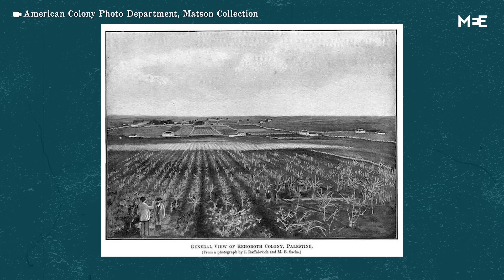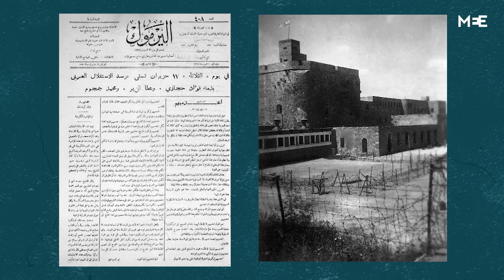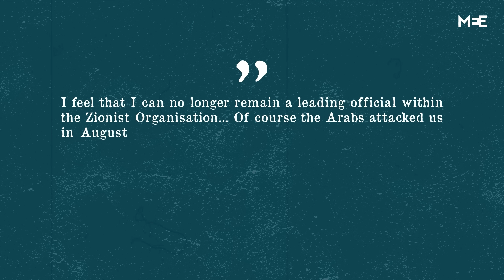TURNING POINT: 1929 Palestinian riots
In 1929, disputes between Jews and Palestinians over access to the Western Wall in Jerusalem escalated into violence and the Palestinian riots, or al-Buraq uprising, began.

For Palestinians, 1929 was one of the first significant actions against the expanding Zionist movement. For Jews, the Hebron massacre, where 68 Jews were killed by rioters, was one of the bloodiest attacks they suffered under British Mandatory Palestine.

During this time, a total of 133 Jews and 116 Palestinians were killed, marking a decisive moment in the history of Israel-Palestine.

In this episode of MEE’s history explainer series Turning Point, we take a look at the context in which the riots took place and how the events of 1929 not only strengthened the Zionist movement but shaped the warfare ethos of the future State of Israel, paving the way for the calamitous events of the 1948 Nakba - the “Catastrophe”.